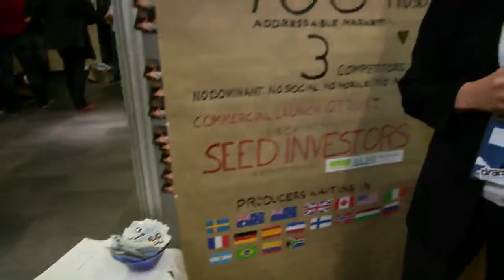IND13 Internet Discovery Day - Dramatify